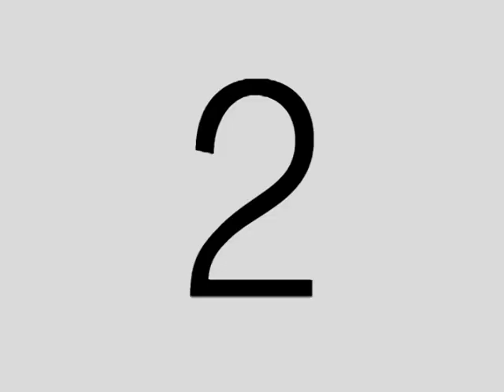Frozen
A story about the sister of a young girl that was killed, and how she is finally able to meet her twisted killer.